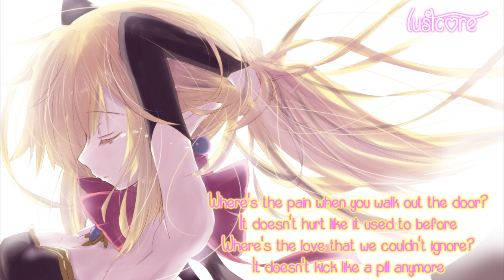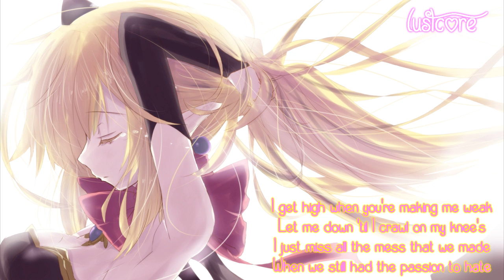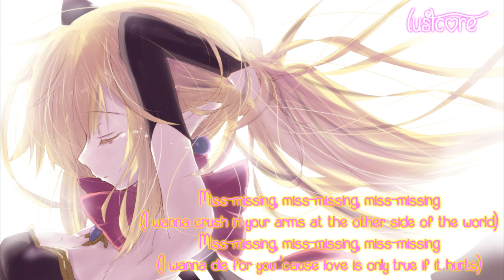★HD | Nightcore - Missing you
★ I do requests, I will ALWAYS respond to you :3 ★